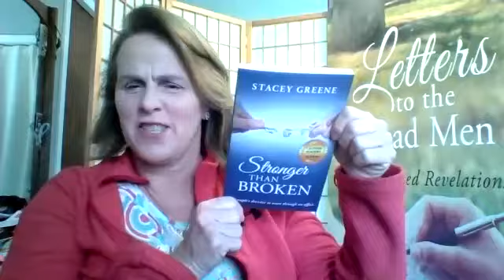How to Spark Love and Keep Peace During Quarantine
Stacey Greene shares tips from life experience on homeschooling children and keeping the flame going in your marriage during the Coronavirus Pandemmic.